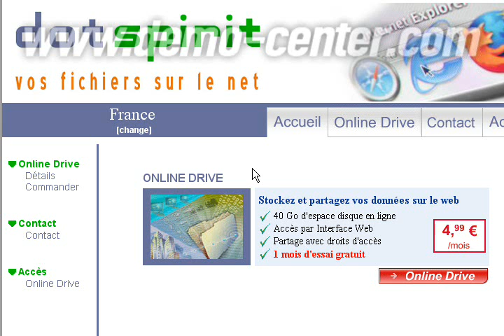Demo Dotpsirit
DotSpirit propose 20 Go d'espace disque en ligne pour stockage et partage de fichiers. 1 mois d'essai gratuit est offert aux internautes.